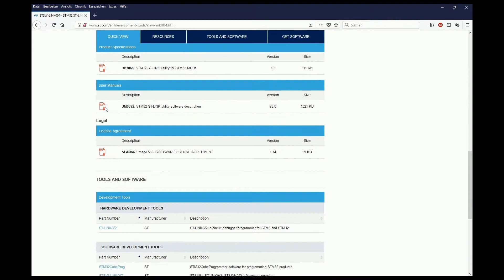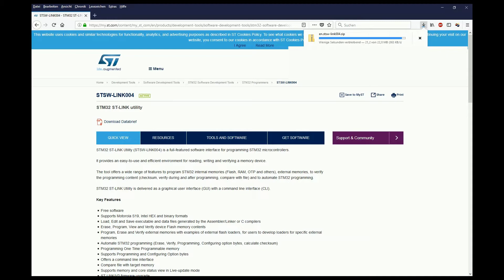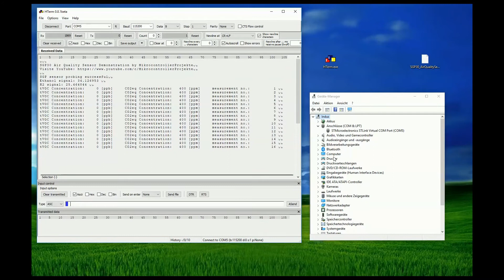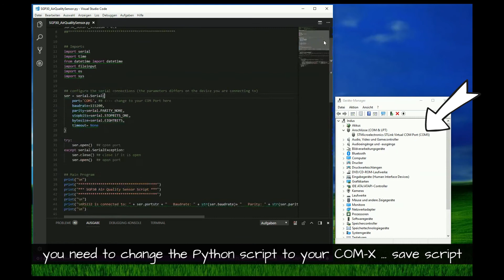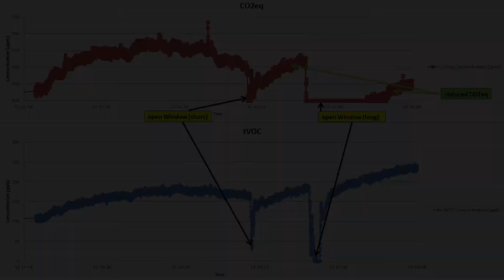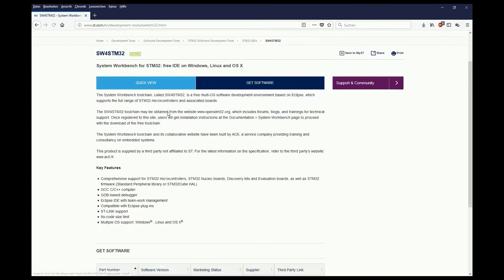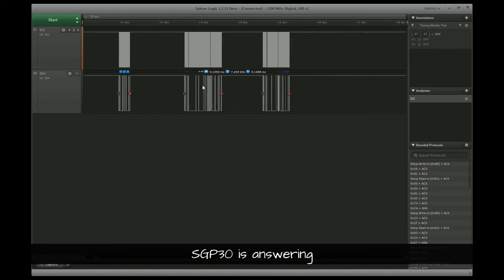STM32 Air Quality Sensor SGP30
See my new Video-Tutorial about the SGP30 multi-pixel gas sensor designed for easy indoor air quality measurements. The example show you a ready to use software and hardware combination with STM32 Nucleo microcontroller.

Hardware ✗

LINKS

VIDEOS

Kommt über diesen Link ein Einkauf zustande, werde ich möglicherweise mit einer Provision beteiligt. Für euch entstehen dabei selbstverständlich keine Mehrkosten. Wo ihr die Produkte kauft, bleibt natürlich euch überlassen. :) Danke für eure Unterstützung!